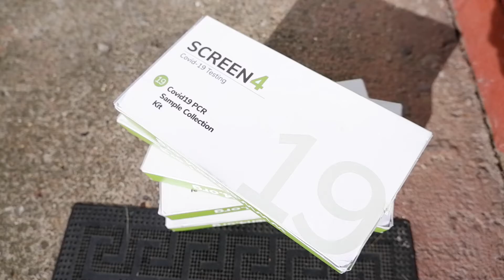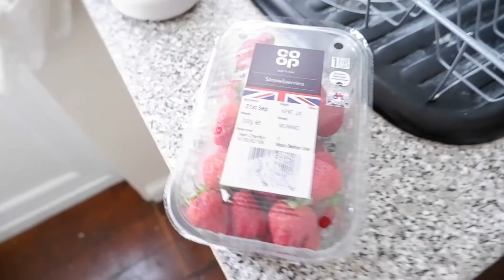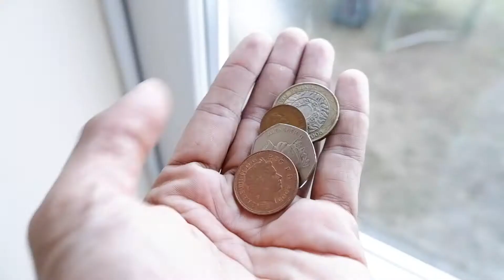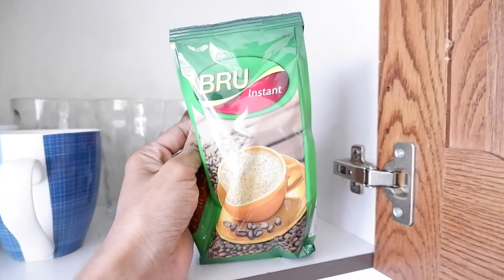Day1- London life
Day 1 in self isolation .
Experimenting with some food and ordering from the COOP store next door .